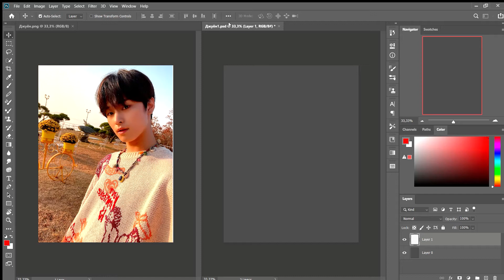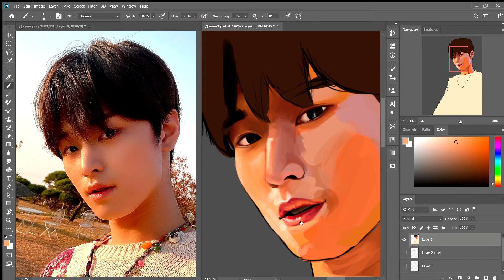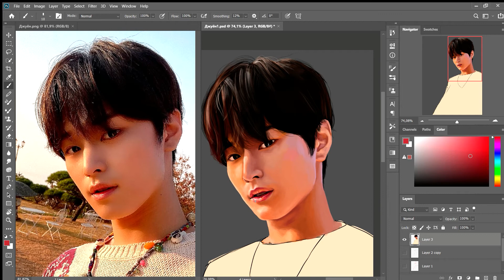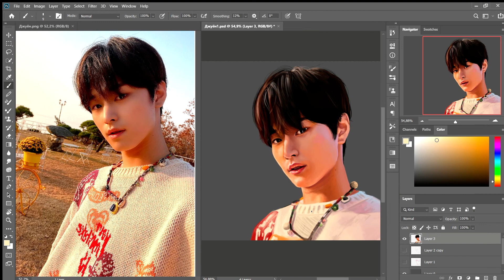Lee Juyeon 이주연 Speedpaint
On January 15th, The Boyz's Juyeon had a birthday.

I wanted to paint it in warm colors, because I want to compare all the boys in this group with the sun that comes out in cloudy weather. They also appear in my life.